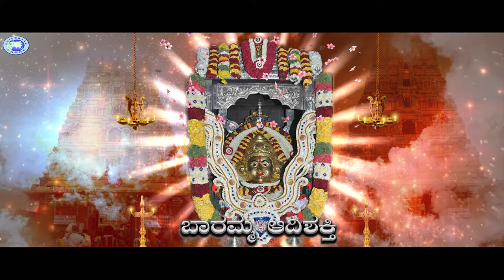Baramma Sri Adishakti || Sri Huligemma Devi || G V Atri || Kannada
Song # BarammaSriAdishakti

Sung by -  G V Atri
Lyrics by - Srichandru